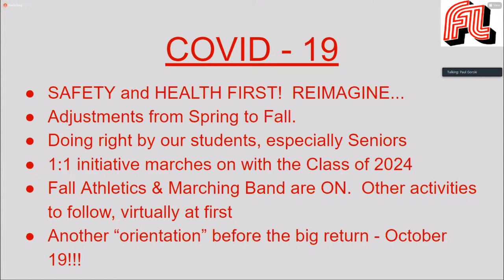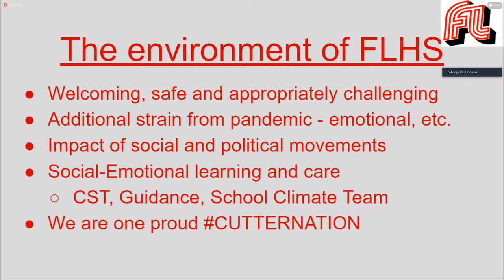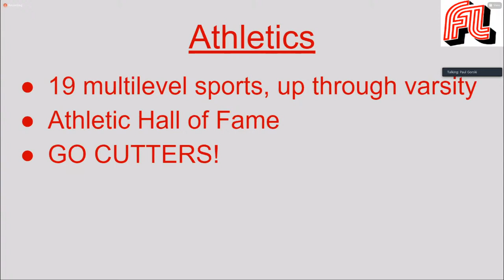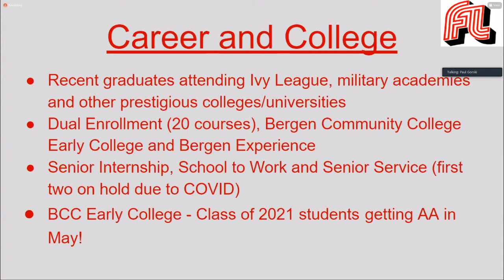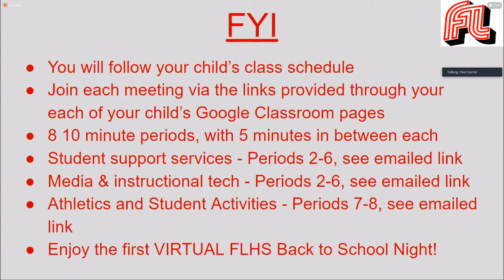FLHS Back To School Night Intro 2020